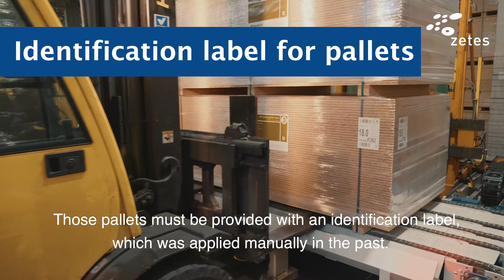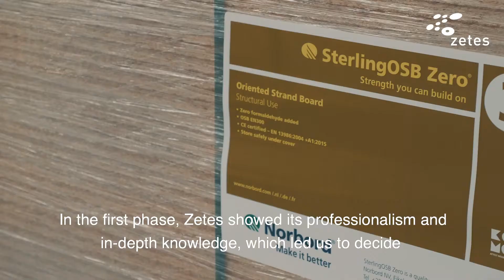Norbord | Zetes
Norbord is an international producer of wooden board material. For packaging their OSB plates on pallets and to store them in the warehouse, the pallets needed an identification label. The Belgian plant automated this process with an industrial print and apply machine including integrated software for packaging execution, ZetesAtlas. Every day 1.400 labels are printed, applied and scanned. The automation increases safety and reduces error rate.